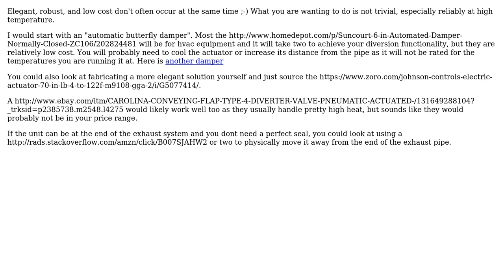Looking for elegant ways to divert airflow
With thanks & praise to God, and with thanks to the many people who have made this project possible! | Content (except music & images) licensed under CC BY-SA | Music | Images & others | With thanks to user Wasabi user touchaddict user ericnutsch and the Stack Exchange Network Trademarks are property of their respective owners. You are responsible for your own actions.